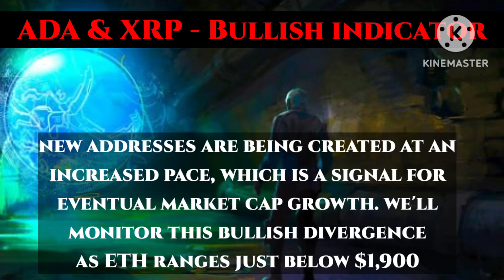Cardano (ADA) and XRP show signs of being primed for bounces as a bullish indicator begins to emerge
Cardano (ADA) and XRP show signs of being primed for bounces as a bullish indicator begins to emerge.Hi Friends..